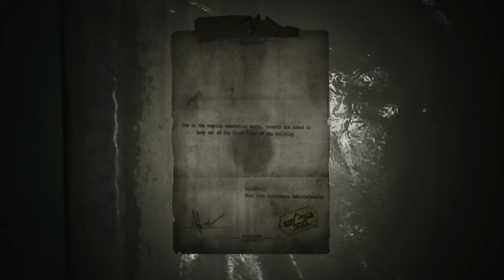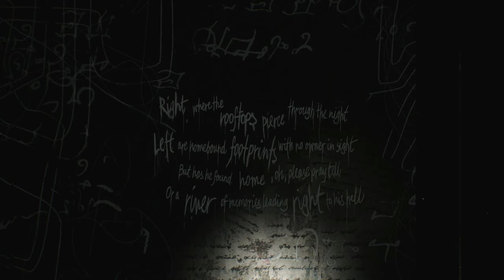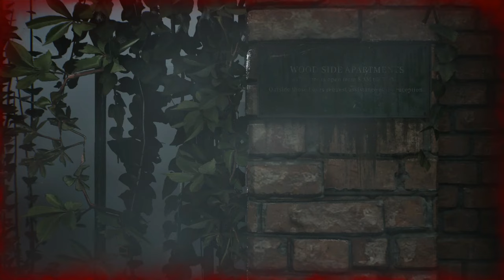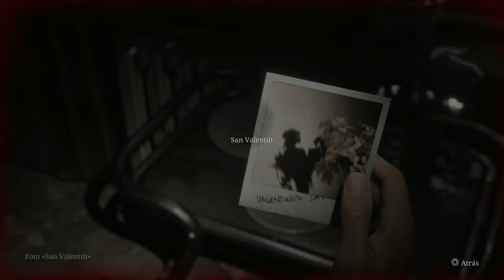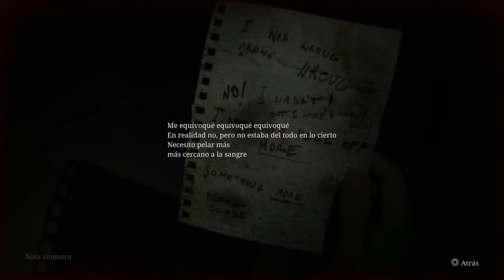Silent Hill 2 Remake “Modo Rendimiento” (Gameplay Español Ps5) Capitulo 3 Apartamentos Woodside